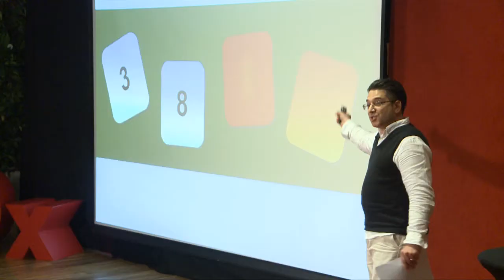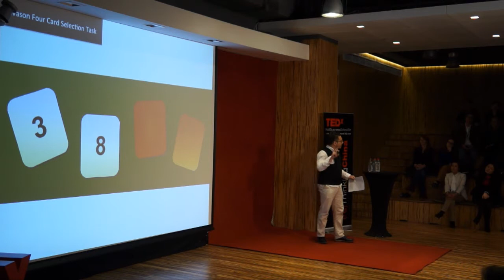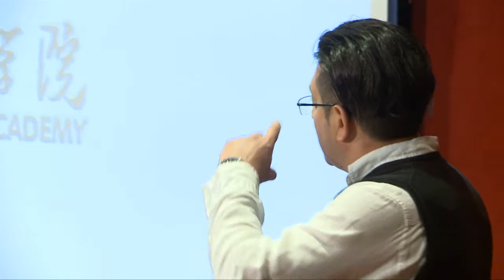Creative outlets: Mark Ceolin at TEDxHultBusinessSchoolSH (re)Thinking China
The ability to understand and adapt to one's context enables communication. Creativity is about communicating ideas that have or give meaning. However, meaning can only be extracted according to one's pre-existing understanding of one's context, in this case, China.